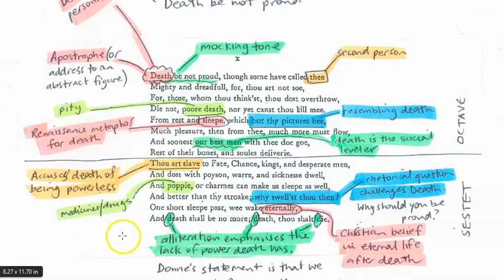Death be not proud (John Donne) analysis